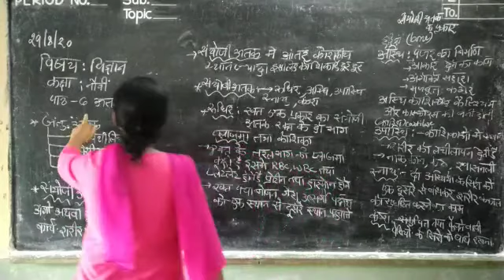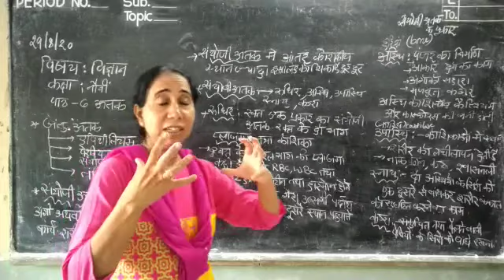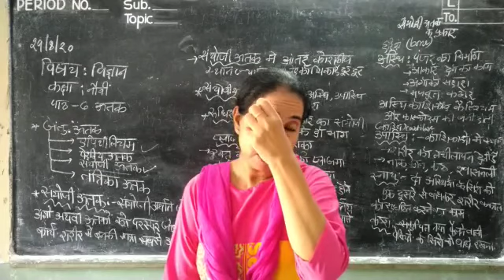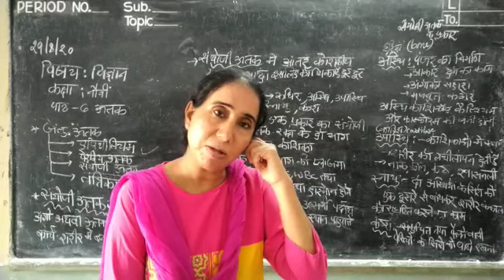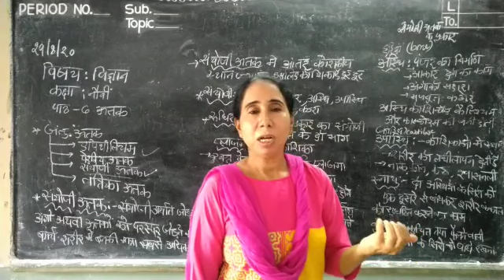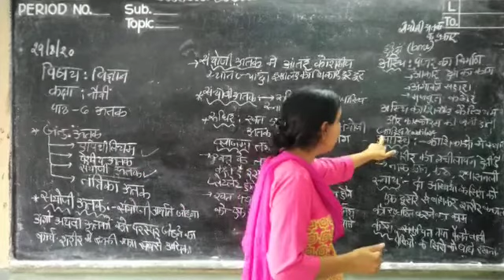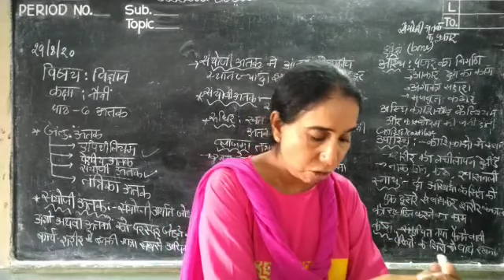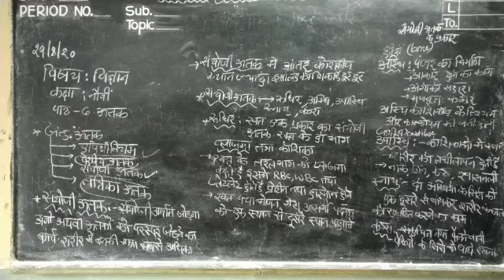Class9 science lesson 6 part7